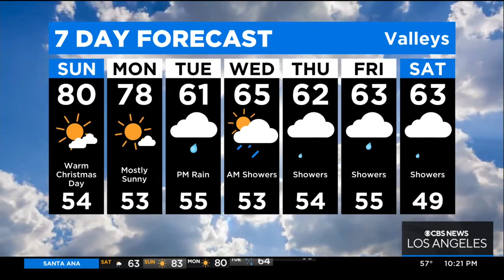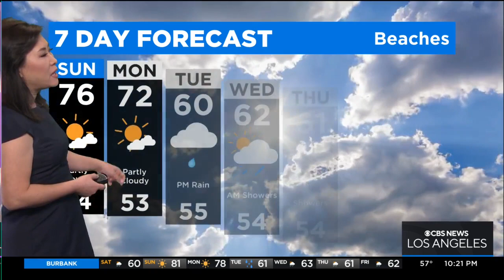Saturday evening weather forecast (Dec. 24)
CBSLA has your Christmas Eve weather forecast.